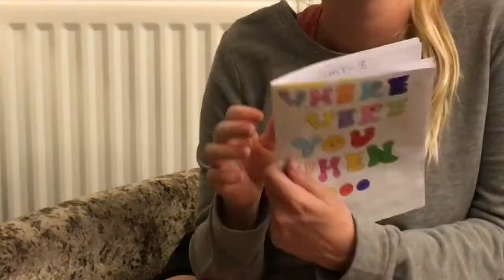Thursday time zones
Geography project to write a book using your knowledge of time zones.